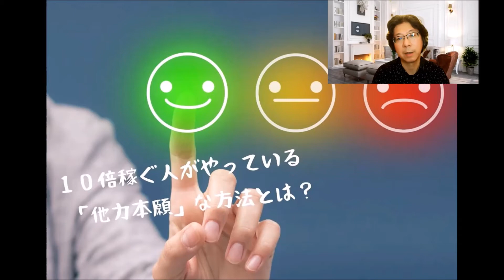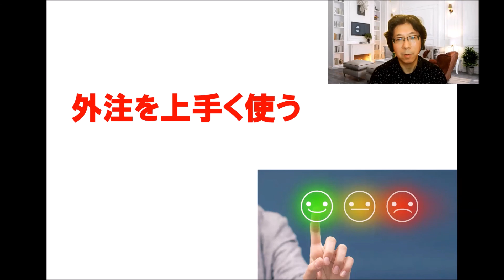10倍稼ぐ人がやっている「他力本願」な方法とは？